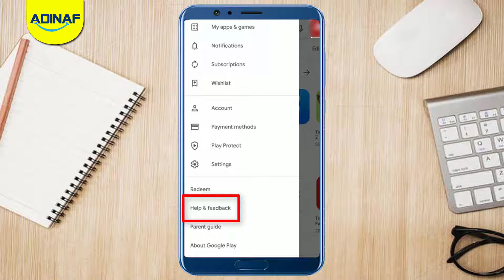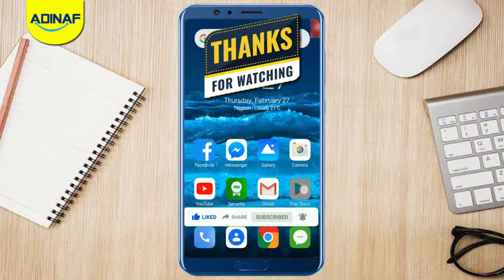How to Live Chat with Google Support | How to Chat with Google Support Team | ADINAF Orbit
To Live Chat with Google Support or to Chat with Google Support Team, follow the process that we have shown in this video.